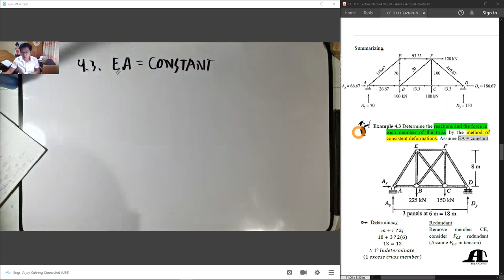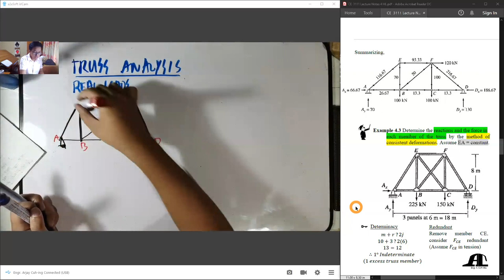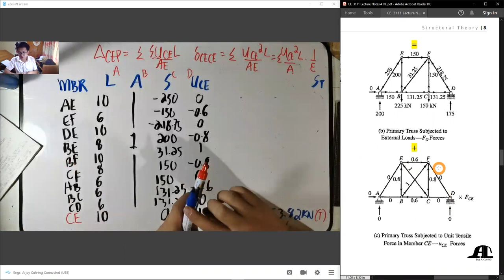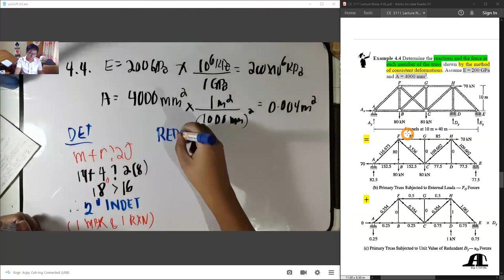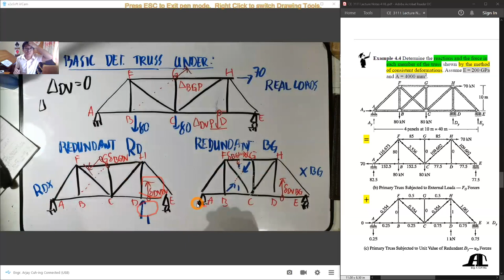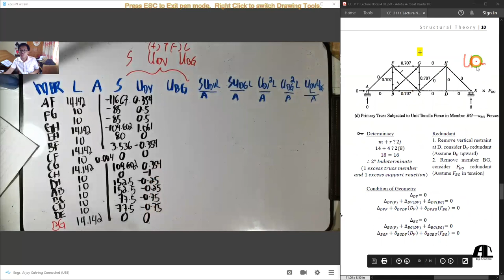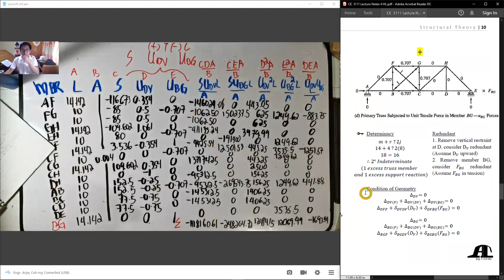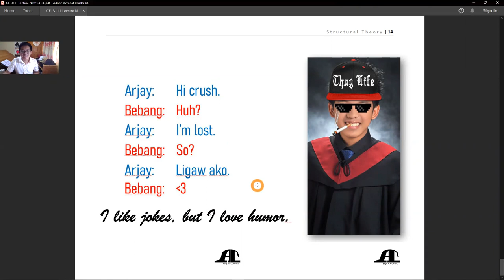CE 3111 Module 4.2 Analysis of Indeterminate Trusses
CE 3111 Module 4: Analysis of Determinate Trusses